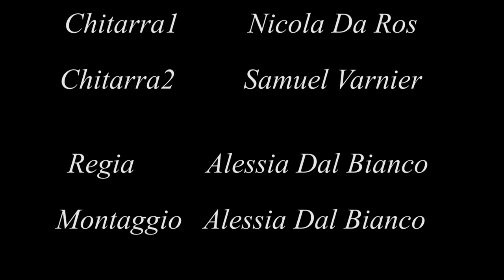Dorado - Vincenzo Zitello ( for two Guitars )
Samuel Varnier & Nicola Da Ros
Chitarre "Michele Della Giustina"
Liceo Musicale G. Renier  Belluno (ITALIA)
Prof. Sergio Guadagnini

Guitars "Michele Della Giustina"
Music High School G. Renier  Belluno (ITALY)
Prof. Sergio Guadagnini